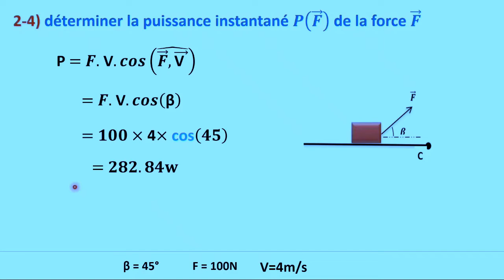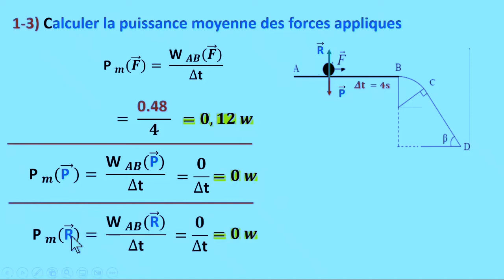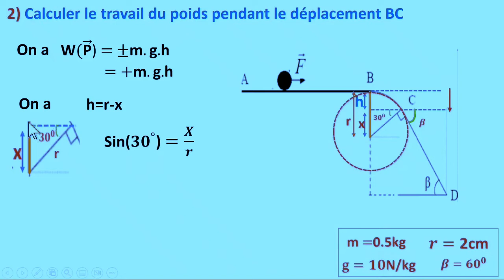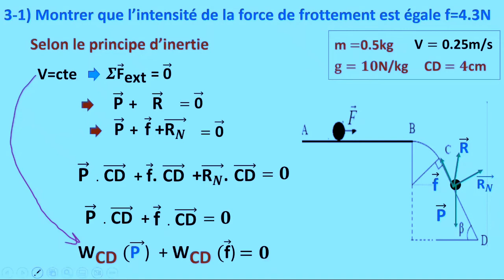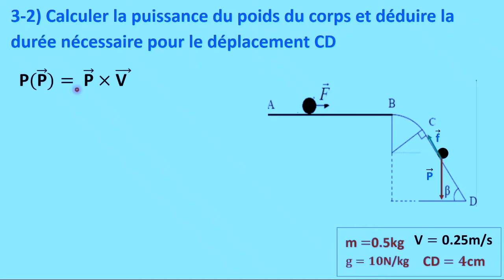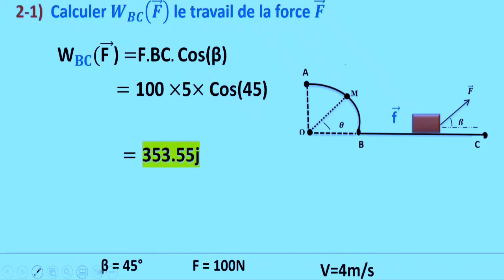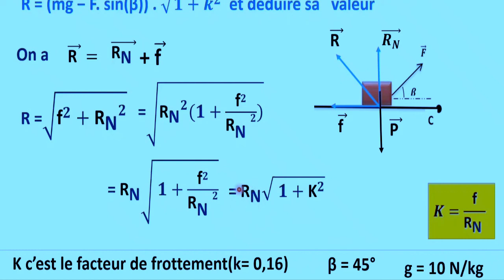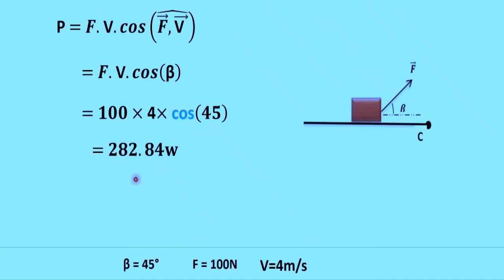exercices 1 et 2 :travail et puissance d'une force 1 bac